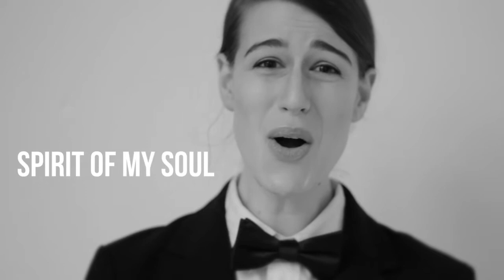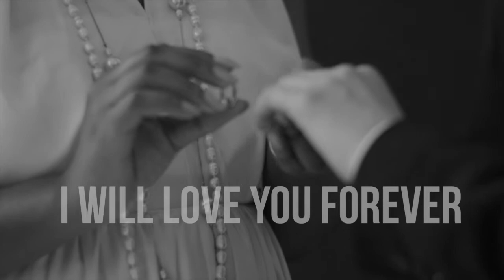Alma Del Core | Antonio Caldara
The Pleiades Project | 24
Tu Lo Sai - Giuseppe Torelli
Katherine Cecilia Peck, Soprano
Kristin Renée Young, Soprano

Season Two, Episode 3 of pleiades24

We will be dropping a new video in this season every Thursday, so make sure you've liked our page and subscribed to our channel so that you don't miss a video!

Piano by Elizabeth Smith,
Title Translation by Elizabeth Smith and Caroline Miller